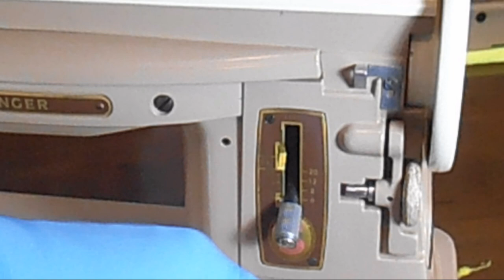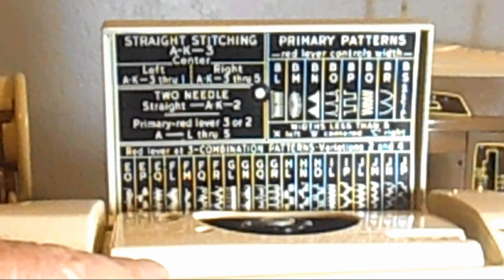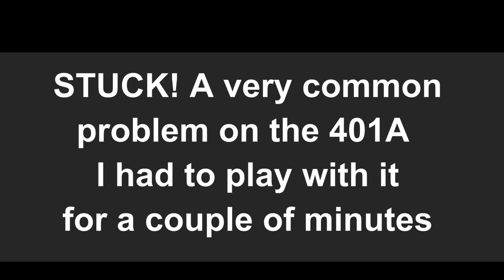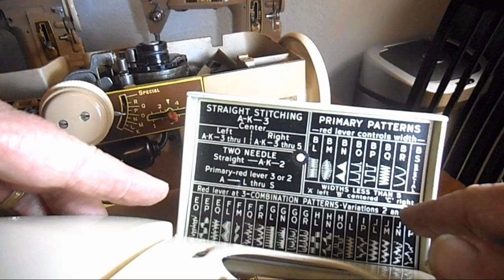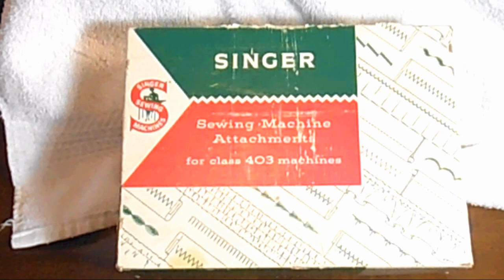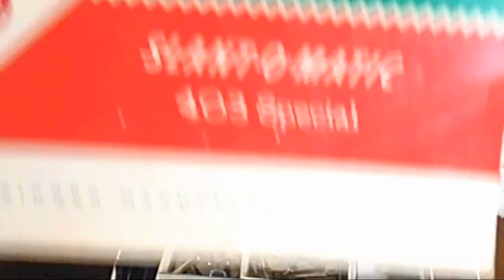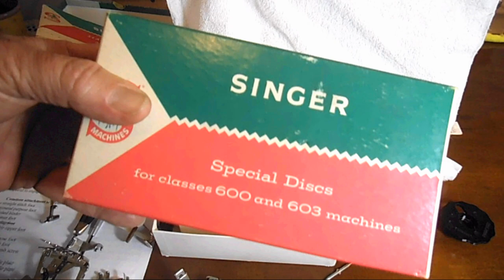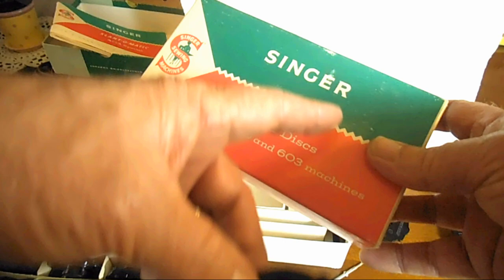SINGER MODELS 401A 403A 404 COMPARING THE BUILD AND FEATURES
PLEASE READ: LOOK BELOW FOR START TIMES FOR EACH MODEL
00:00 Intro & Common Build parts and Features.
35:45  Model 404 Build and Features
51:20  Model 403A Build and Features
1:13:16  Model 401A Build and Features
1:49:35  Attachments Sets Parts & Features
2:26:23  Opinions of a Restoration Man

Compare & Review of these all-metal vintage Singer Sewing Machines. The common and different features of each machine, some history, close-up pictures of parts taken out of machines.
My personal opinion of the models.